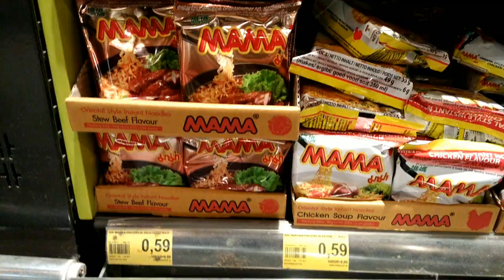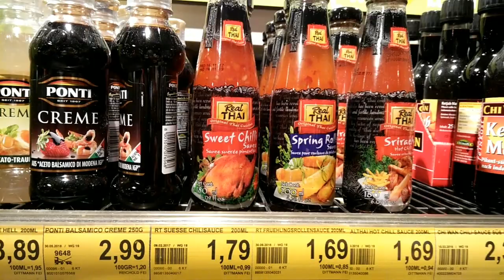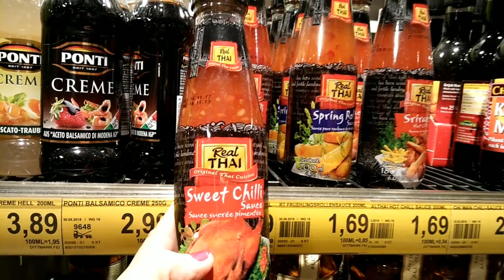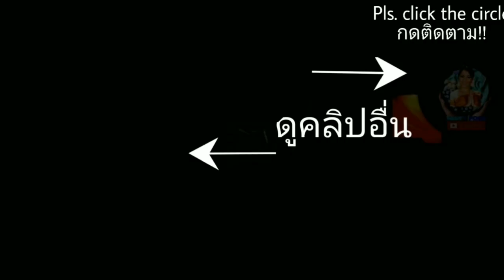ซุปเปอร์มาร์เก็ต| ร้านสะดวกซื้อ ที่เยอรมนี| Tasty Food #65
TASTY FOOD พาชมร้านสะดวกซื้อที่เยอรมนี มีอะไรแปลกกว่าตรงไหน แพงแค่ไหน? ทำอาหารมื้อนึงใช้เงินเท่าไหร่ ซุปเปอร์มาร์เก็ตที่เยอรมัน ตกแต่งจัดวางสินค้าอย่างไร? TASTY FOOD พาชมเหมือนคุณได้เดินอยู่ในซุปเปอร์มาร์เก็ตที่เยอรมันด้วยตัวเอง ได้คำนวนค่าครองชีพ

2 วิดีโอพูดภาษาDeutsch

Dieses Video spreche ich deutsch.
Wenn Sie Fragen stellen möchten.
Ich kann mich auf Deutsch verständigen.
- *** ต้มข่าทะเล แนะนำวิธีทำอาหารประเภทต้มรสชาติแซ่บคลิปนี้พูดภาษาเยอรมัน

เที่ยวเมืองที่ใครก็ต้องอยากไปสัมผัสที่เยอรมัน
ร้านสะดวกซื้อที่เยอรมนี จัดเรียงสินค้ายังไง
เชฟกาต้มน้ำไฟฟ้า ต้มมาม่าในโรงแรมที่ เยอรมัน
พาดูฟักทองแปลก! ใครเห็นก็ต้อง WOW!  ที่เยอรมัน
เยอรมนีมีอะไรแตกต่างเราอยากให้ทุกๆ คนได้เห็นเหมือนที่เราได้เห็น สัมผัสชีวิตคนท้องถิ่น เยอรมนี